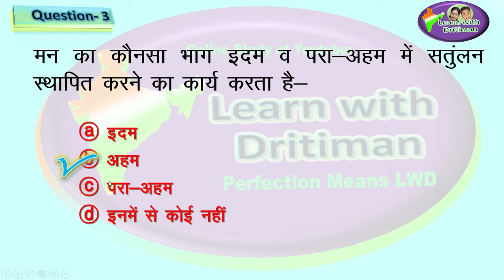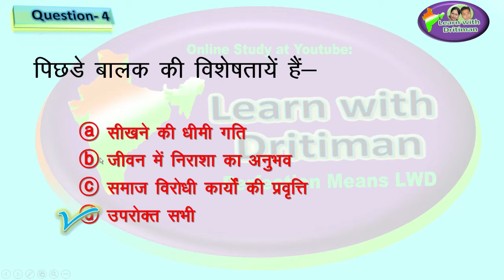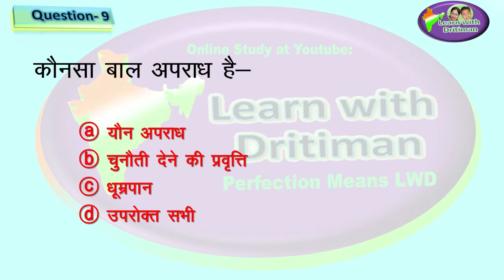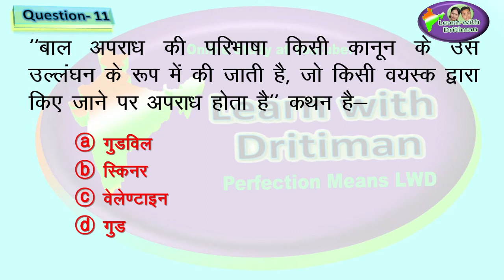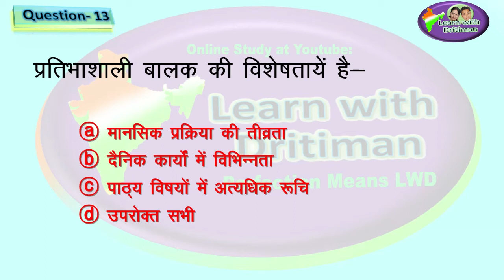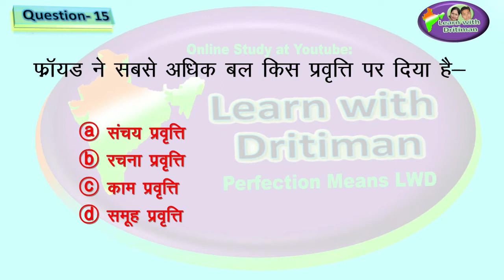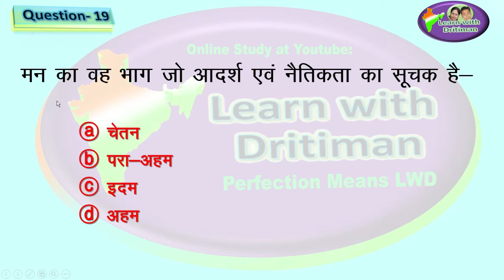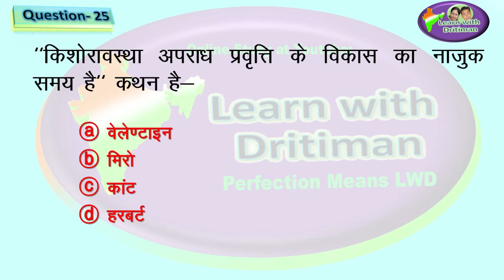reet || Child Development/ व्यक्तित्व/ Unit 2/ Test-5/ CDP/ Psychology/ Test/ Model test/ Paper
Child Development/ व्यक्तित्व और व्यक्तिगत विभिन्नताएँ/ Unit 2/ Test-5/ CDP/ Psychology/ Test/ Model test/ Paper